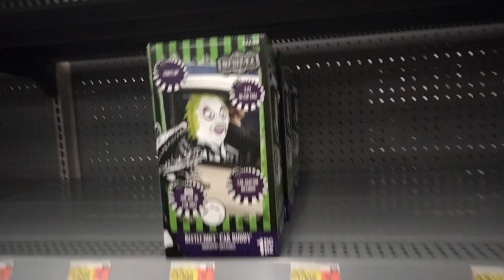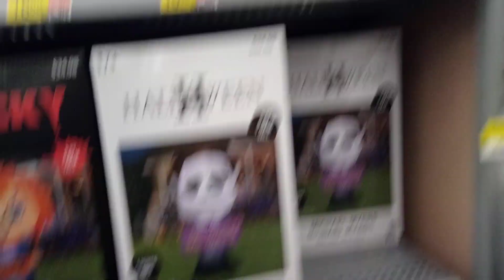Walmart 2023 Halloween Inflatables Display Decorations Walkthrough Store Tour